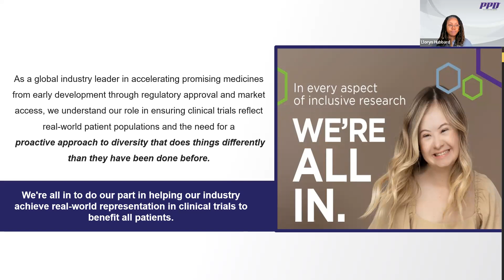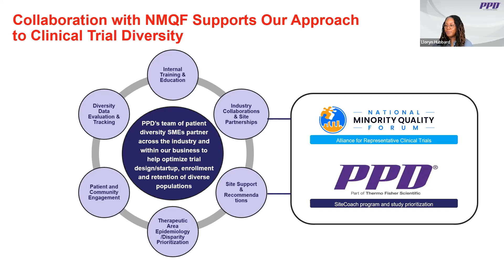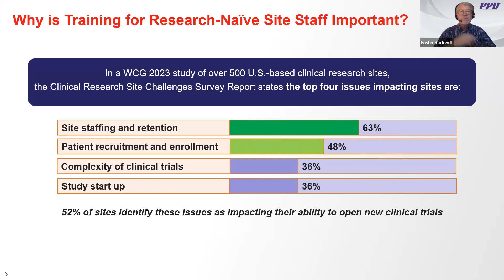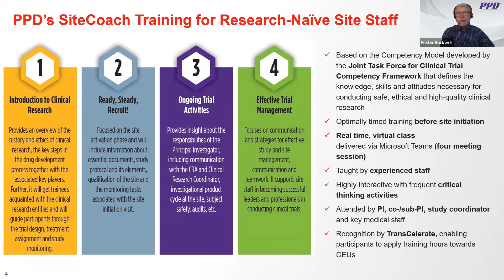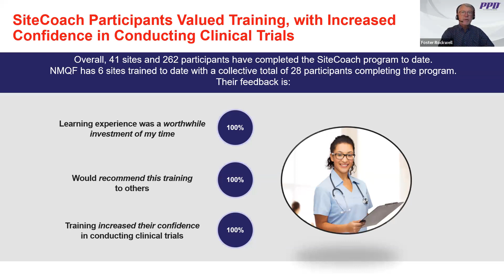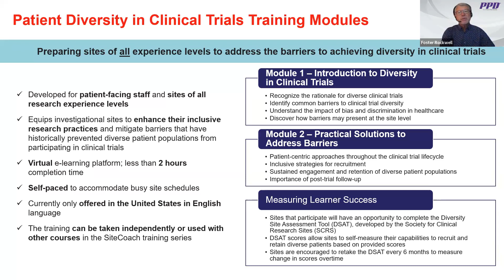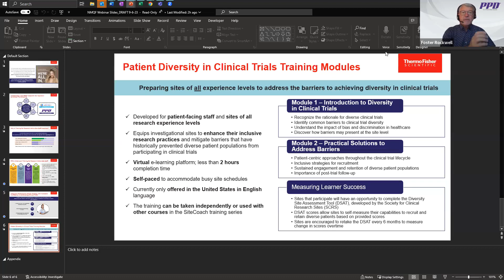Democratizing Clinical Trials with a Community-First Approach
Clinical trials can provide patients with early access to cutting-edge medicines under close medical supervision, yet the majority still do not reflect the increased diversity and complexity of the U.S. and global populations. Join us for an engaging discussion on the latest efforts to disrupt the traditional approach to clinical research and build capacity in communities that are historically underserved to ensure greater equity in access to care.

Moderator

Christina Edwards, MHA
Director, Clinical Trials
Center for Clinical and Social Research, National Minority Quality Forum

Christina Edwards began her academic career at Howard University, earning her Bachelor of Science. She later earned her Master of Health Administration from George Washington University Milken Institute School of Public Health. A research coordinator position at an NYC research clinic would offset her career into the clinical research field.

Years later she ventured into academic research at Weill Cornell Medicine, managing a multisite, NIH funded, pediatric study for children with Crohn’s disease. She later transitioned to the New York –Presbyterian Health System coordinating industry sponsored clinical trials for the Department of Medicine- Pulmonary and Critical Care. Now serving as the Clinical Trial Director for Center for Clinical and Social Research at NMQF, she aims to increase research trial participation among underserved and underrepresented populations.

Panelists

Salvatore Alesci, MD, PhD
SVP, Clinical & Social Research Institute
National Minority Quality Forum

Dr. Alesci is a physician-scientist and healthcare executive with over two decades of working experience spanning multiple leadership roles in the government research and biopharmaceutical sectors. His expertise in R&D strategy and translational medicine have been applied to multiple therapy areas and drug pipelines. With a track record of groundbreaking work in medical research, health policy, and patient advocacy, a profound understanding of the intersection of clinical and social determinants of health, and a passion for addressing health disparities, Dr. Alesci is uniquely poised to lead NMQF's efforts in fostering innovative research to promote health equity.

Dr. Alesci received his M.D. (cum laude) and a Ph.D. in Experimental Endocrine and Metabolic Sciences from University of Messina, School of Medicine (Italy). After his post-graduate training, Dr. Alesci spent almost a decade conducting cutting-edge basic and translational research on the interplay between the neuroendocrine and immune systems at the National Institutes of Health (NIH). Dr. Alesci left the NIH to join the biopharmaceutical industry in 2006, serving in a number of Translational Medicine leadership roles at Wyeth, Pfizer and Merck. and leading efforts to “de-risk” several drug candidates as they progressed through the pipeline. In 2011, Dr. Alesci joined PhRMA as Vice President, Scientific & Regulatory Affairs to lead the association’s science advocacy and engagement efforts, serving as chief scientific and medical expert for input on biomedical policy issues.

More recently, Dr. Alesci has served as Chief Scientist and Strategy Officer and Chair of the Scientific Advisory Council at Beyond Celiac, the leading research-driven patient advocacy organization focused on accelerating discovery and development of treatments for Celiac disease.

Lloryn Hubbard
Director, Patient Diversity
PPD Clinical Research, Thermo Fisher Scientific

Lloryn Hubbard is an accomplished clinical operations professional and leader in ensuring diverse populations are represented in clinical research. As head of Patient Diversity at PPD, Lloryn has strategic oversight over the company’s clinical trial health equity efforts and leads a team of specialists focused on optimizing drug development for patient diversity. Prior to PPD, she was a project lead for Health Equity and Population Science at Genentech where she led impactful efforts to address disparities in medicine, including spearheading the development of a portfolio of solutions to embed inclusive research across the drug development life cycle. Lloryn received a Bachelor of Arts in Biology with a minor in Cultural Anthropology from Seattle University.

Foster Rockwell
Director, Enterprise Learning

Foster Rockwell is a talent development professional with over 25 years of experience creating and directing adult learning programs that improve organizational performance. He is the program manager for PPD’s SiteCoach training for research naïve sites and he provides oversight for PPD’s SiteCoach Patient Diversity in Clinical Trials training program.
He also has experience leading change initiatives as well as optimization of training functions. Foster holds a Bachelor of Individualized Studies in Workplace Training Management from George Mason University.